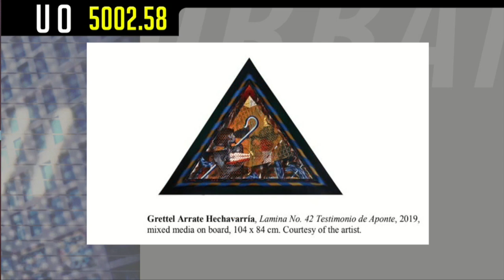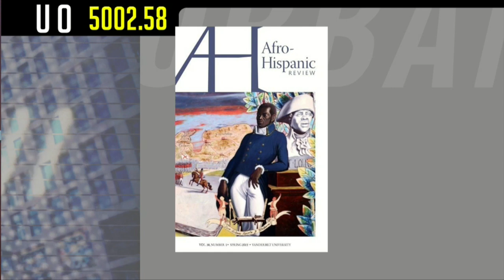Urban Outlook: Visionary Aponte: Art and Black Freedom P.2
On today's Urban Outlook, we talk about the life and artistic contributions of José Antonio Aponte, through an art exhibition that presents the works of many artists and their interpretations of Aponte's writings and descriptions.  We are joined by Professor William Luis to lear more about Visionary Aponte.